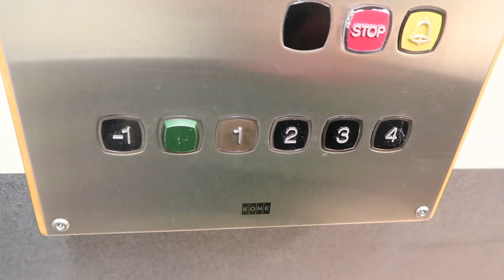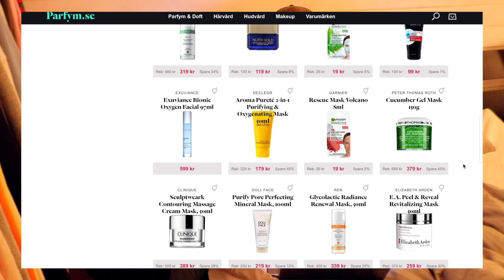I duschen med andra nakna killar | vlogg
♡ POSTBOX:
Splay AB
Amir Akrouti
Östermalmsgatan 26 A
114 26 Stockholm

▶ Periscope: amirakrouti